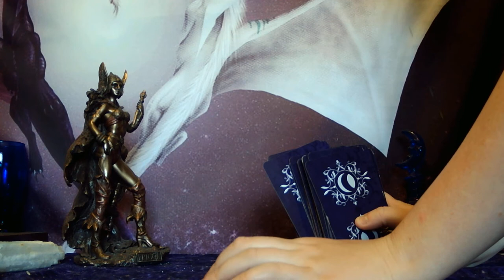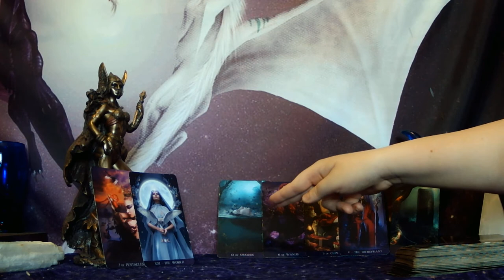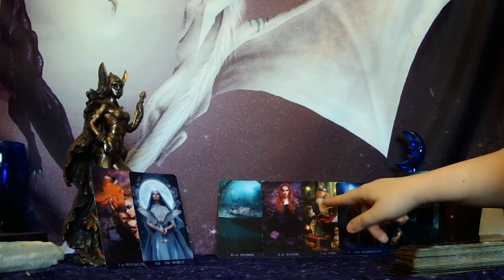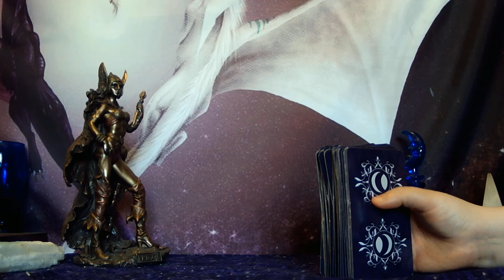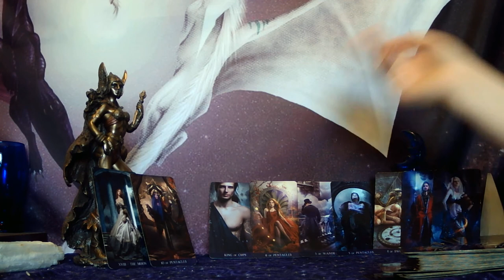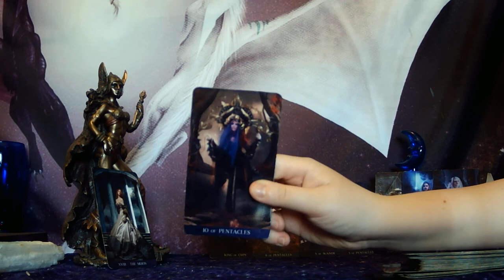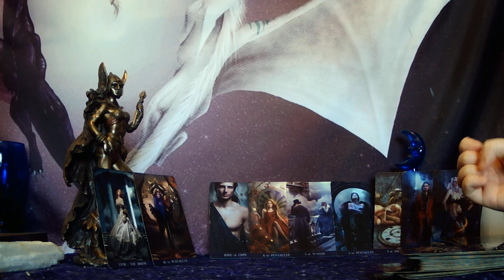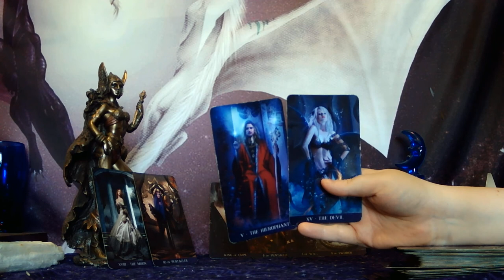VIRGO - PUBLIC RECOGNITION, ABUNDANCE, AND YOUR KING OF CUPS ARE ALL COMING IN AT ONCE!